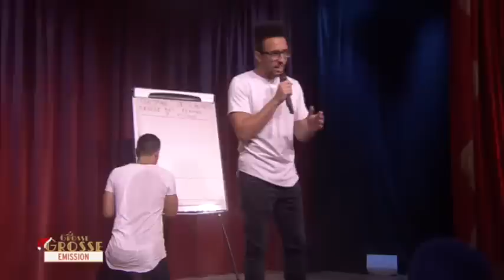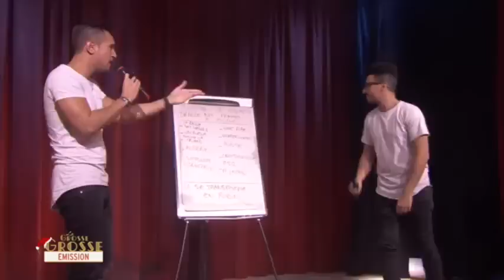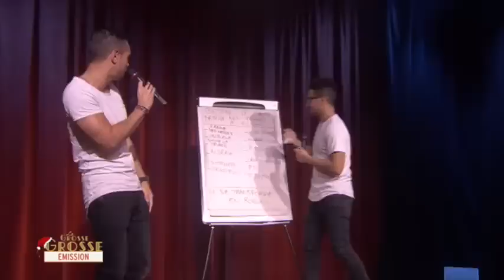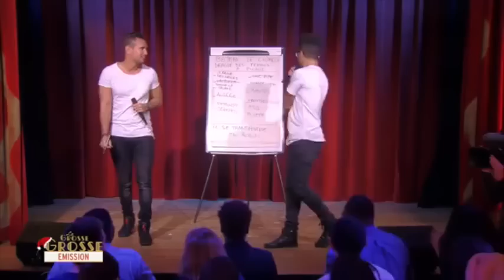Canal + L'improvisation de Odah & Dako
Odah & Dako improvisent sur les mots imposés par le public sur La Grosse Emission !
Actuellement en représentation au Théâtre Le Gymnase, Paris.